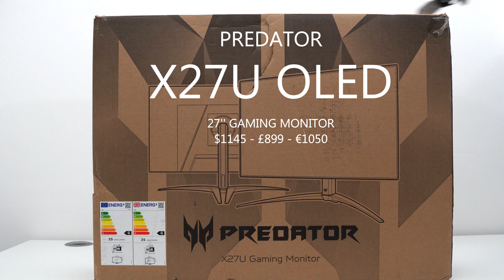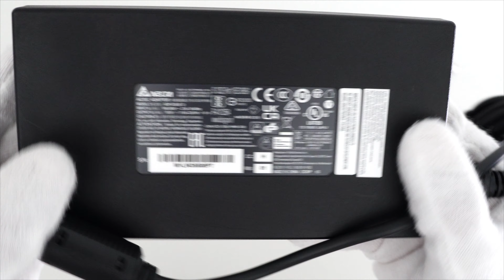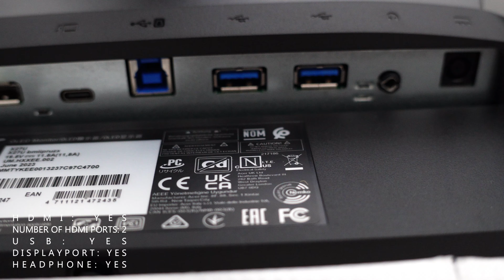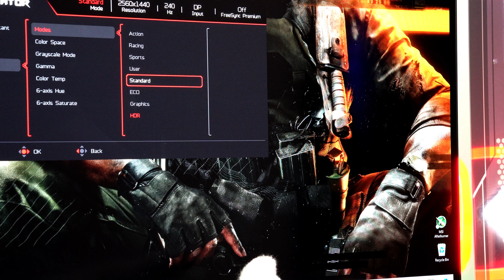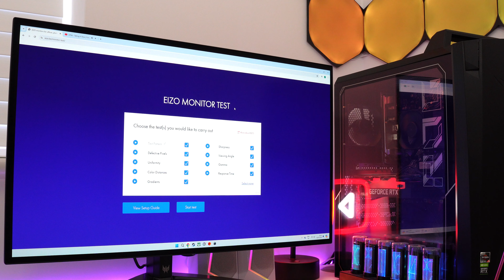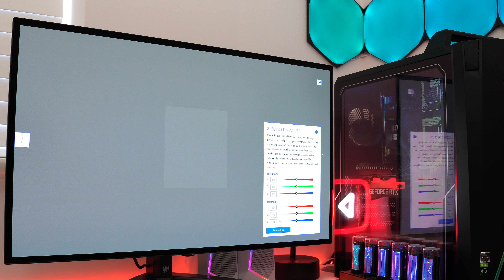Predator X27U Gaming Monitor Unboxing & First Impressions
Support Needed;

Today I will be unboxing my first 27'' OLED gaming monitor by Acer. Predator X27U is a great gaming monitor for those looking for a smaller monitor but packed with all the powerful features and a stunning visuals of 240Hz.